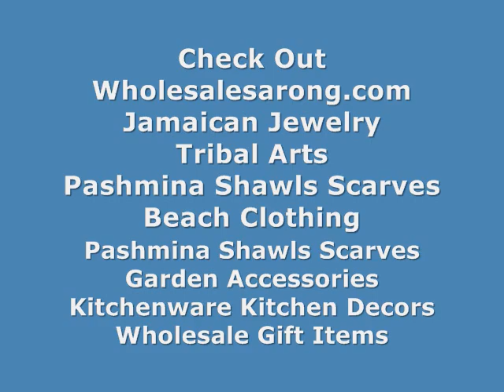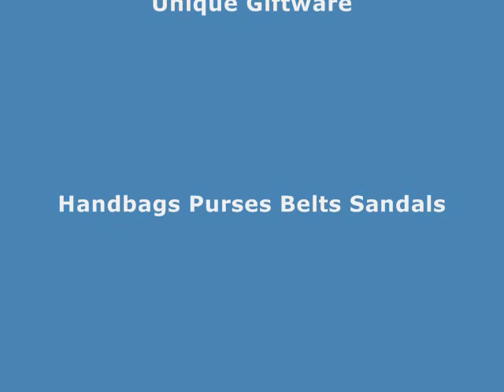giant daisy flower light pink sarong wholesalesarong.com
wholesale island wear Hawaiian sarong
wholesale clothing sale Hawaiian sarong
wholesale beach clothing Hawaiian sarong
wholesale lava-lava mundu pareau clothes Hawaiian sarong
wholesale women clothing stores Hawaiian sarong